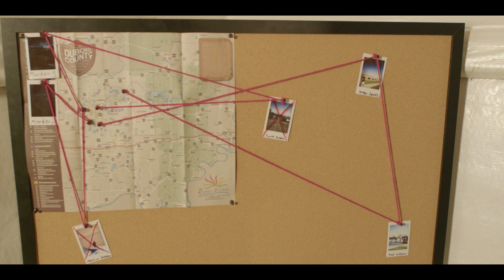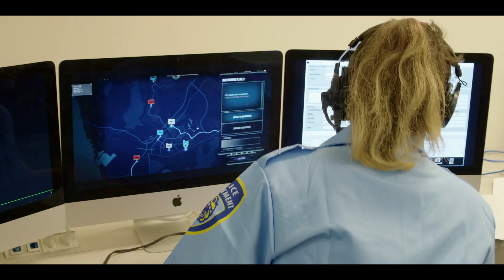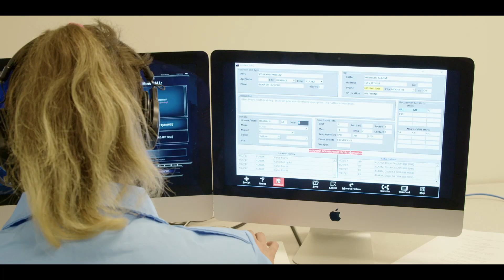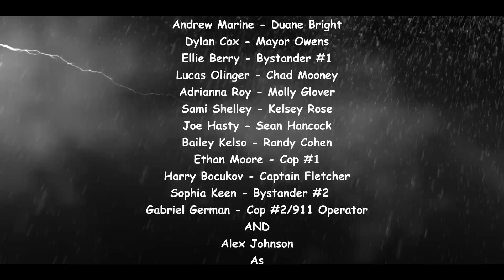The Parallel Killer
DIRECTED BY
Austin Marine & Alex Johnson

SCREENPLAY BY
Alex Johnson

EDITED BY
Austin Marine

FILM COLORIST
Caleb Daniel

Gavin Greider

CAST
Jordon Almon-Cop #3
Caleb Daniel - Daniel Kalob
Gavin Greider - Walter Cook
Dylan Chesnut - Rufus Compton
Isaac Mohler - Clyde Crane
Ben Kasper - Frederick Callahan
Aleah Marine - Brooke Compton
Jacob Puckett - Tim Thomas
Andrew Marine - Duane Bright
Dylan Cox - Mayor Owens
Ellie Berry - Bystander #1
Lucas Olinger - Chad Mooney
Adrianna Roy - Molly Glover
Sami Shelley - Kelsey Rose
Joe Hasty - Sean Hancock
Bailey Kelso - Randy Cohen
Ethan Moore - Cop #1
Harry Bocukov - Captain Fletcher
Sophia Keen - Bystander #2
Gabriel German - Cop #2/911 Operator
Alex Johnson - Frederick Callahan